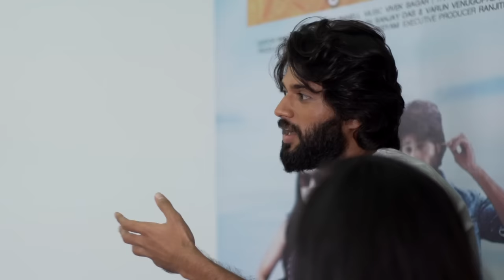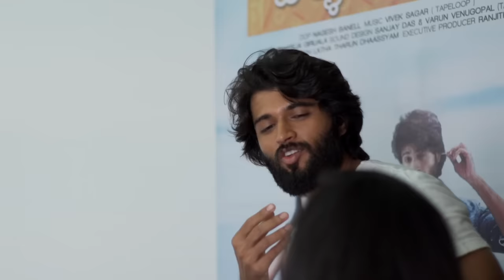Pelli Choopulu leads Interviewed by Darshi And Abhay - idlebrain.com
Ritu Varma and Vijay Interviewed by Darshi And Abhay. Pelli Choopulu directed by Tharun. produced by Raj Kandukuri & Bigben Cinemas(London). music by Vivek Sagar. starring: Vijay Devarakonda & Ritu Varma